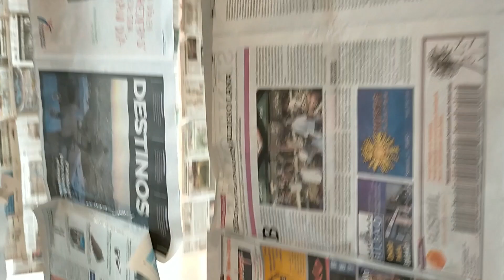Mikro espazioak - Papera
ZER DIRA MIKRO ESPERIMENTAZIO TAILERRAK?

Mikro esperimentazio tailerrak, egunerokotasunean, espazio eta denbora mugatu batean egiten diren esperimentazioak dira. Orokorrean haurraren garapen prozesuarekin lotura estua dute eta plazer iturri izatea dugu helburu Zumaienan.

Haurrak egoerak sentimenduekin lotuz ikasten dute eta esperimentazioa da ikas prozesuaren tresna. Beraz, eman bidea esperimetazioari!